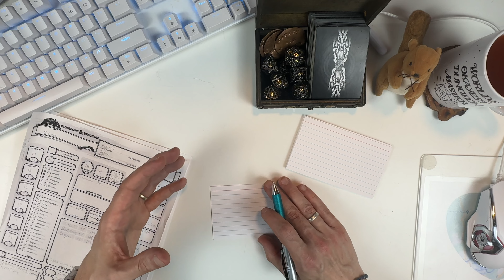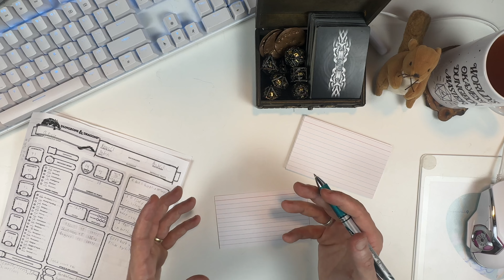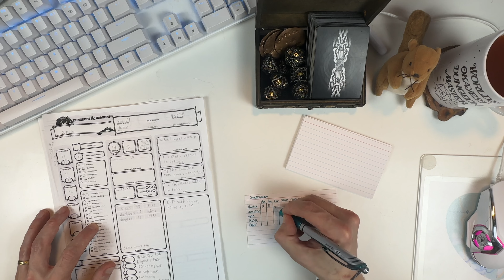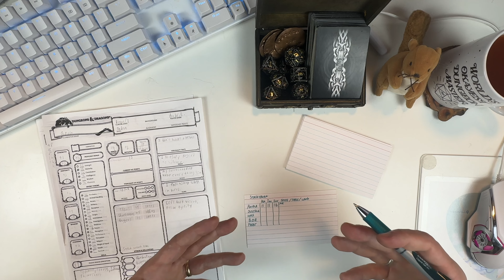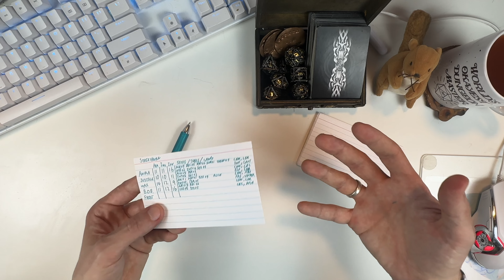Want to Improve Skill Checks? The 1 Card Method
This card is literally the only piece of information I NEED to have in physical format in order to run a quality game. I can get away with everything else being in an electronic format, but having this on hand, and rewriting it on a regular basis, helps to ground me in the characters skill-sets and avoid a lot of shuffling for information that should be second nature.

Hopefully you find it somewhat useful at your own tables. If so, I'd LOVE to hear about it! Naturally, if you have an awesome tool that I need, I'm always on the look out for ways to improve my game!

Happy Adventuring!

Chapters:
00:00 The Very Beginning
00:41 How To Fill Your 3x5
03:01 How Often To Remake?
05:44 How to Use Your 3x5

⚔️ Got video suggestions?

🥤Do you want to buy me a cold energy drink?